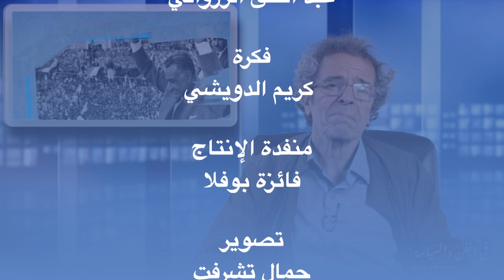الحلقة الثانية ...في الفن والسياسة ..." هدموا الاهرامات"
هدموا_الاهرامات#